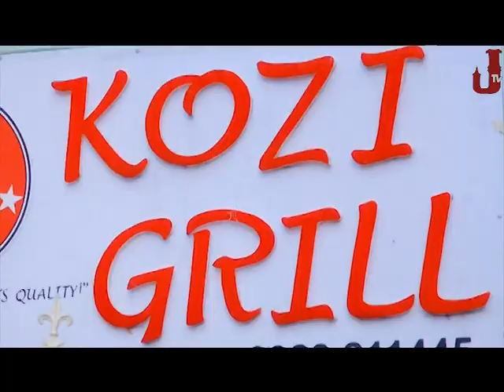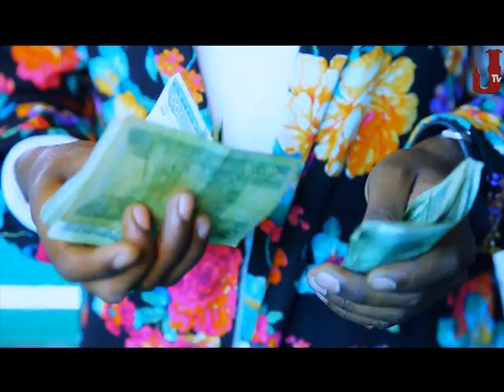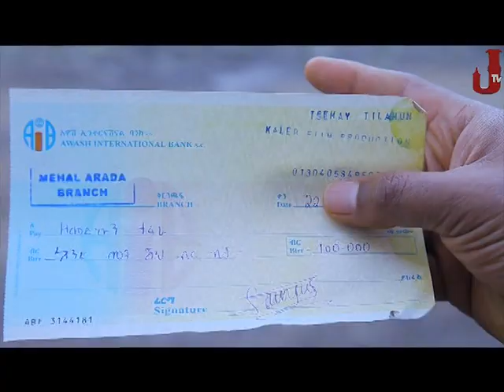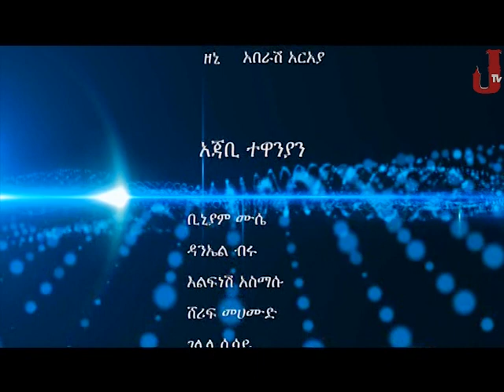Ethiopia: Shamo ሻሞ TV Drama Series - Part 7